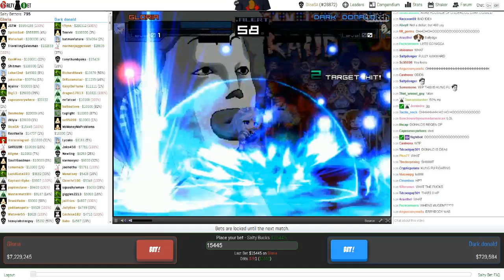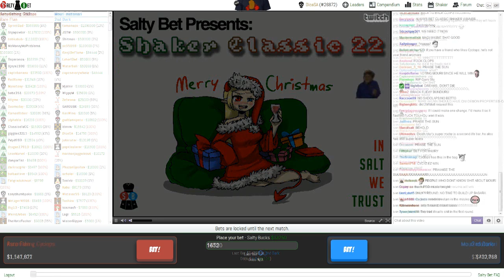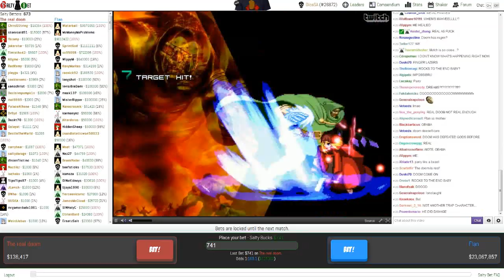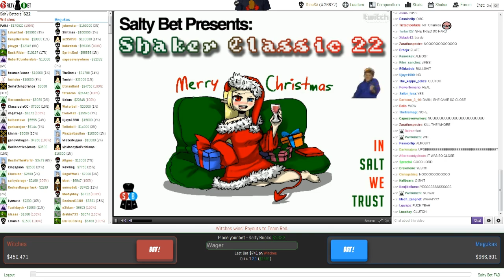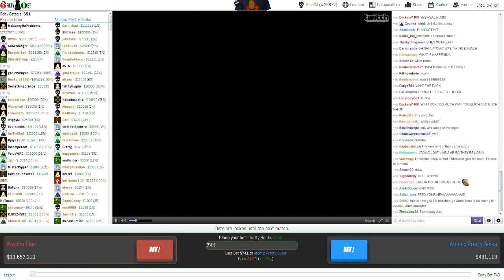Shaker Highlights: Exhibition Matches #2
Graveyard: RIP Moot, Rip MoMoney